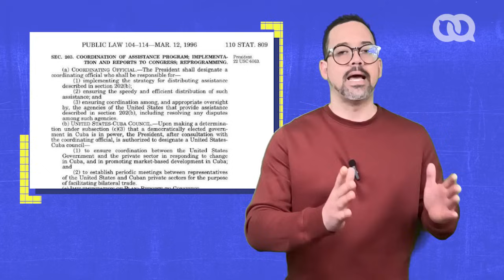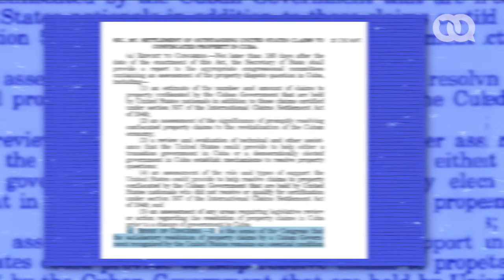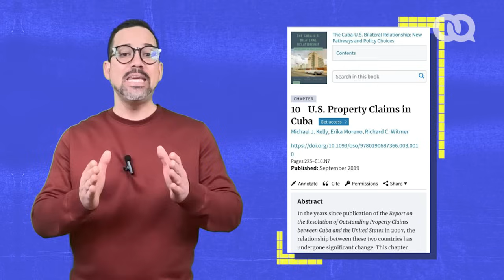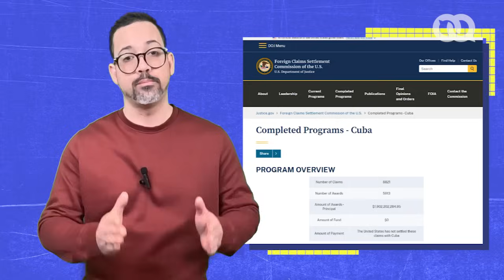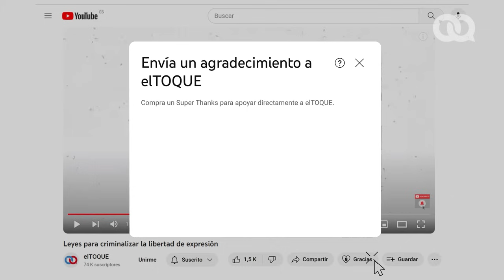👹 Humberto, el hombre del saco y la Ley Helms Burton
La idea del Coco o el hombre del saco ha sido parte de la tradición popular para dormir a los niños en Cuba.

Pero el anuncio de un mal, de una situación peor para lograr la obediencia, no es solo parte de la forma de educar o controlar a los infantes en Cuba. Es también parte del arsenal de la propaganda para intentar dormir a los cubanos adultos con la idea, de que el régimen político de hoy no puede ser superado y si no lo obedecen, solo puede venir algo peor.

Y el Coco, el hombre del saco en el caso de la propaganda y la oficialidad cubana es siempre el gobierno de los Estados Unidos y los cubanos expropiados por la Revolución que solo están esperando a que caiga la Revolución para regresar por sus fueros y reclamar hasta los calzoncillos.